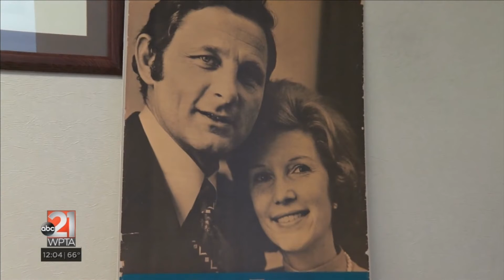Dwire Anchor 5 30 19